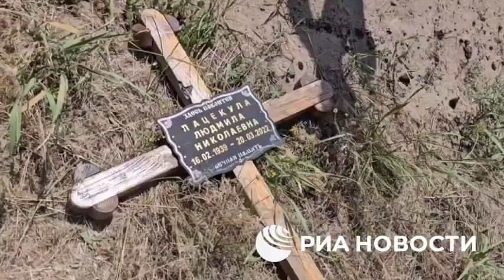Ексгумація тіл Сєвєродонецьк